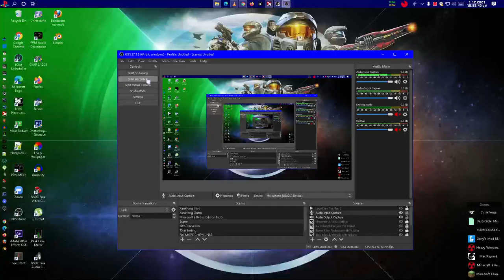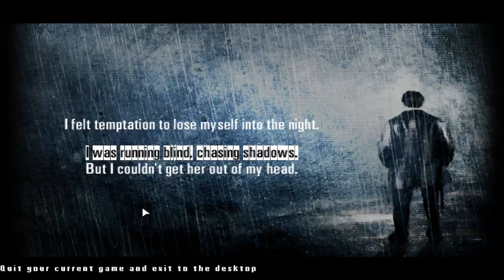Zuzu Chipmunk [max payne 2 game]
Minekrafto + Roblox + Max Payne 2 [Baby/Chipmunk Voice]